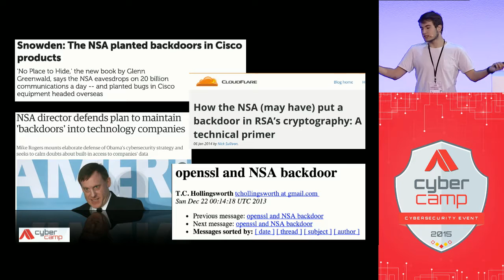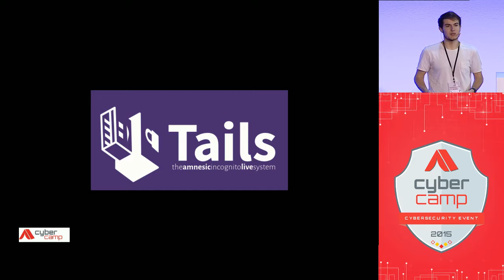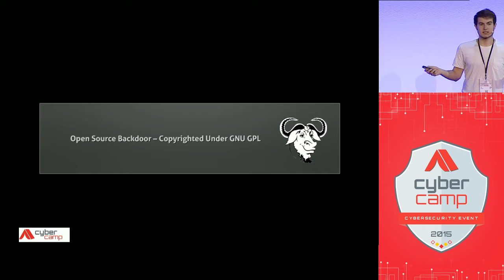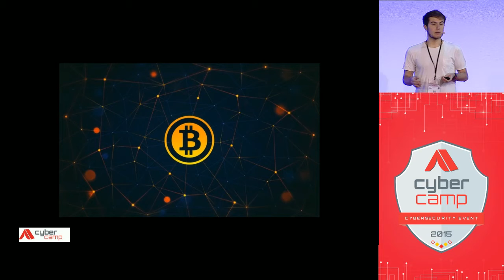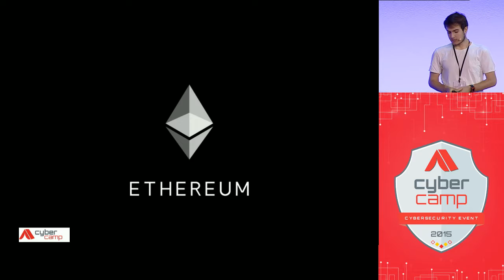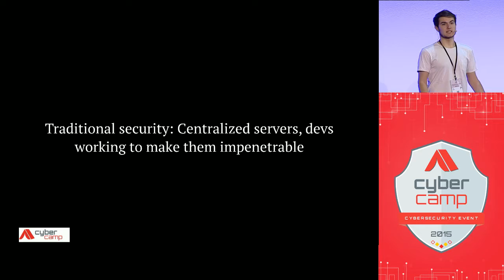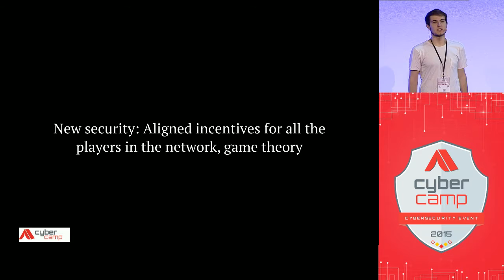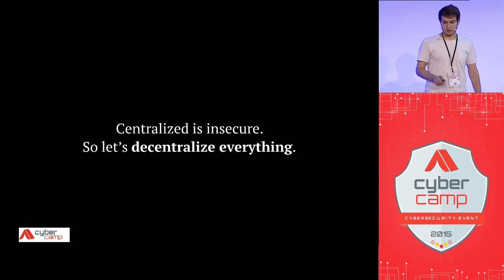Conferencia de Luis Iván Cuende en CyberCamp 2015 (English)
Luis Iván Cuende - La seguridad está muerta. Larga vida a la seguridad

La seguridad en Internet ha cambiado drásticamente desde hace unos años. Cada día nos enfrentamos a nuevos retos, y a enemigos cada vez más difíciles de combatir. Las agencias de inteligencia han generalizado el espionaje y la falta de privacidad infiltrándose en muchos sistemas. Pero, como siempre, nuevas tecnologías nos permiten protegernos.